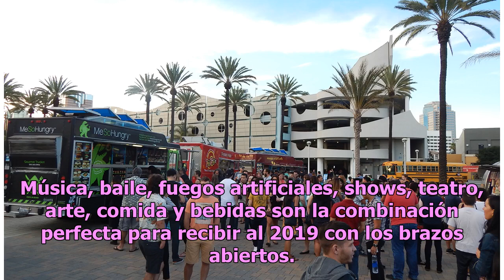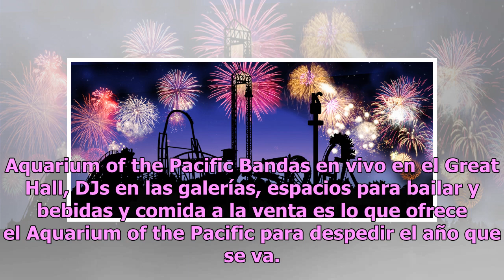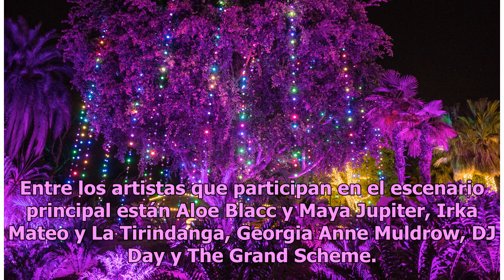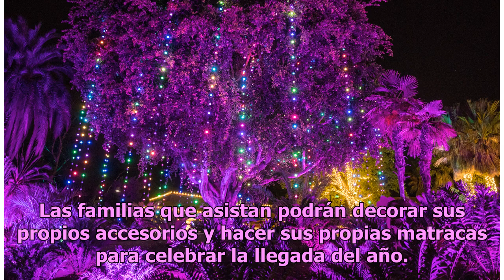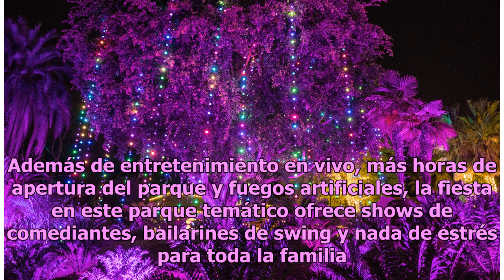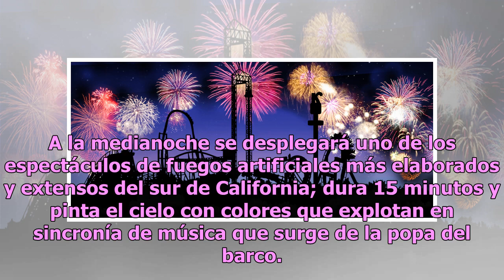Año nuevo al estilo de Los Angeles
Las fiestas para recibir el 2019 están a la orden del día –o de la noche– este 31 de diciembre; estas son algunas opciones Foto: Cortesía Aquarium of the Pacific Foto: Cortesía Decenas de lugares en Los Angeles se preparan para despedir el año. Música, baile, fuegos artificiales, shows, teatro, arte...